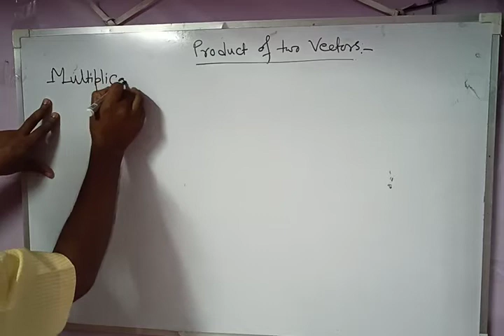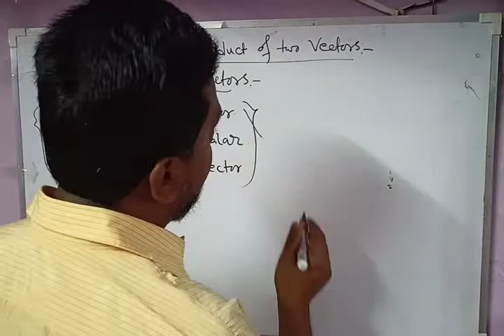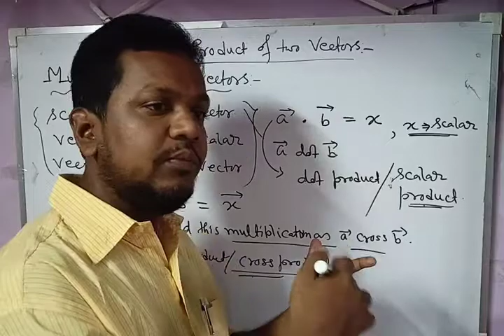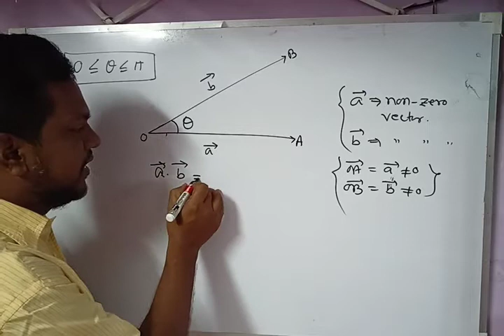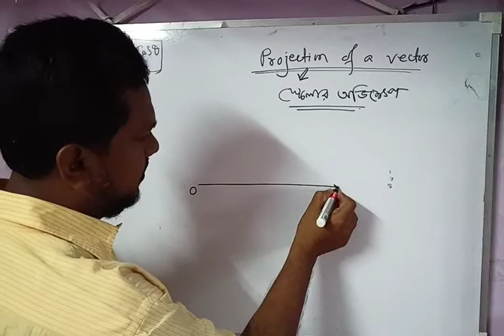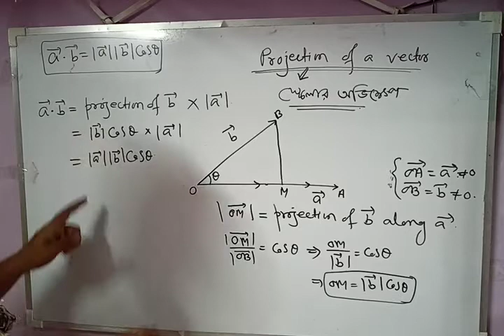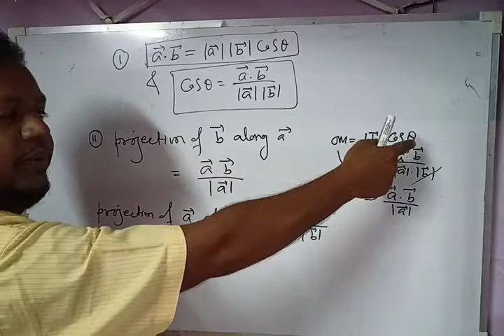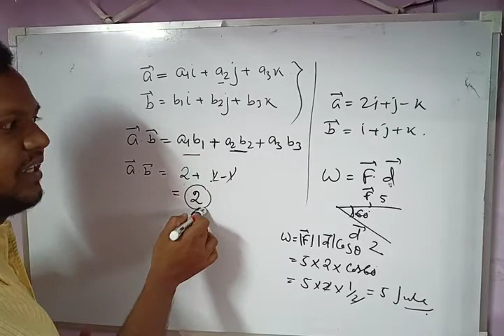Product of two vectors,XII,Lecture 1.0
XII math by MS Sir